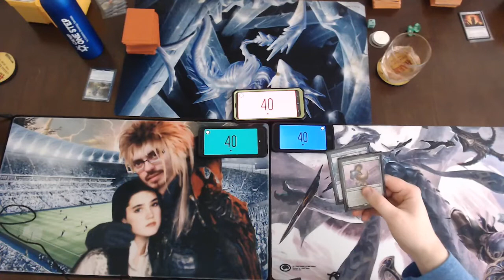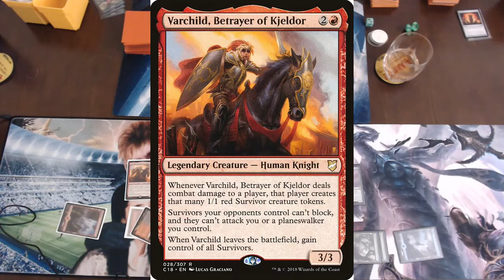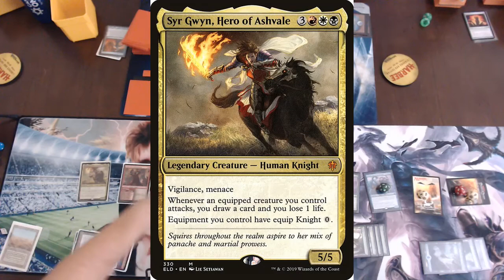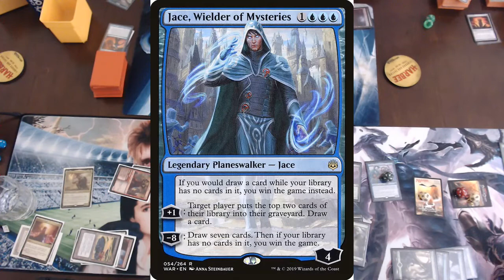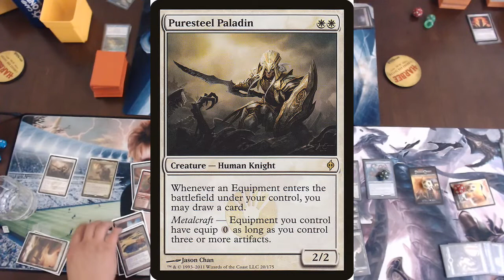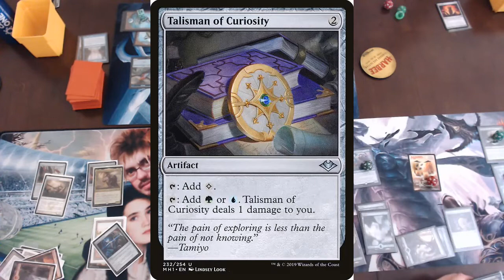3 player EDH gameplay Syr Gwyn vs Pir and Toothy vs Talrand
Watch my drunk self be extra petty. Its a spicy game of EDH as always.